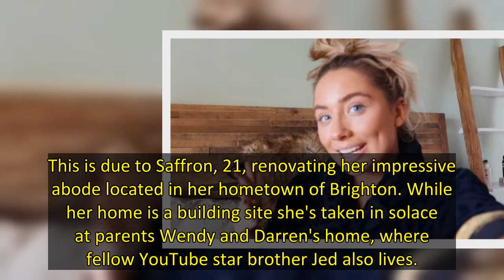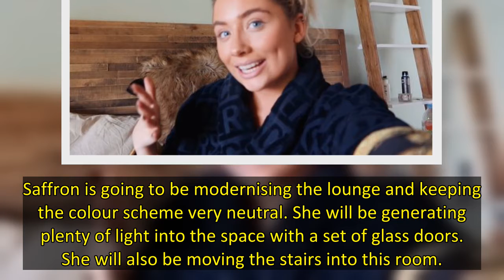YouTube and Strictly Come Dancing star Saffron Barker's first home in Brighton is very impressive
Saffron Barker is currently starring on E4 series - the Real Dirty Dancing - where she is tasked with recreating some of the original movie's famous scenes.
Amongst the other celebrity contestants are Lee Ryan and James Argent, who has gushed about dancing with Anthea Turner.
The YouTube star, who has also been a contestant on Strictly Come Dancing and Celebrity Circle, has been enjoying watching herself on TV at her parents' house despite owning her own mansion, worth over £1 million.
Thi